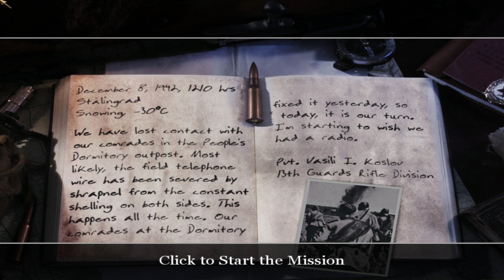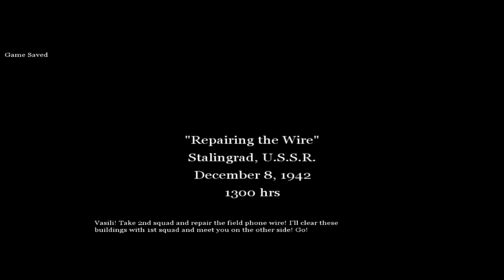Call of Duty 2 #2 - Repairing the Wire // Walkthrough - No Commentary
Features:

The #1 WWII shooter development team returns with an amazing new experience: Developed by Infinity Ward, creators of the award-winning Call of Duty. All-new, unprecedented enhancements from stunningly realistic graphics to seamless gameplay, thanks to the revolutionary COD2 engine, groundbreaking AI, and choice-based gameplay innovations. Beautifully rendered snow, rain, fog, and smoke, combined with dynamic lighting and shadows, make this the most intense WWII shooter yet.

New conflicts and enemies to face: Call of Duty 2 brings you bigger battles, with more tanks, troops, and explosions on-screen, and bigger scope, with a wide range of locales and environments across the European Theater. Fight "The Desert Fox" across the scorching sands of North Africa as wave upon wave of tanks clash in the desert. Use rocket-propelled grappling hooks alongside your Army Ranger squad to storm and scale the cliffs of Pointe du Hoc against a relentless German counterassault, and slog through urban chaos as a tank hunter in war-torn Russia.

Rely on your squad as never before: The dozens of Allied soldiers surrounding you are fully aware of the changing situations around them, and will let you know using an all-new, context-sensitive battle chatter system. They will draw enemy fire, lay down cover for you, use foxholes and moving tanks for cover, and warn you of incoming enemy troops and hostile fire.

Choice-based gameplay: Play through missions in the order you see fit. Will you decide to play first as a sniper or as a tank commander? It's your call. Open-ended battlefields allow you to individualize your tactics and choose the order in which you complete your objectives.

Multiplayer Mayhem: Go online for intense Axis vs. Allies team-based multiplayer action, building on the hugely popular Call of Duty multiplayer modes.